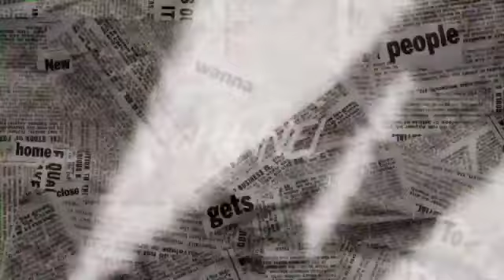SHILLONG LAJONG PYRSHAH IAKA BLUE BOMBER'S HAKA 22-02-2024 KA SEMI FINAL KABAN PYNHUN IAPHI PAITBAH